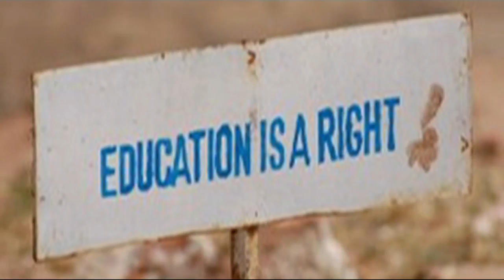Αγράμματος κόσμος illiteracy Εγκυκλοπαιδικά